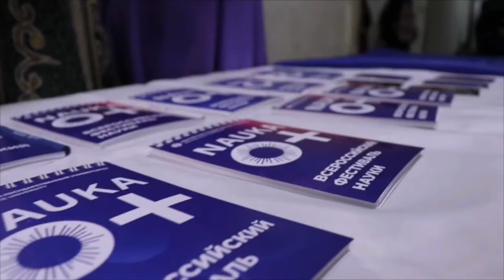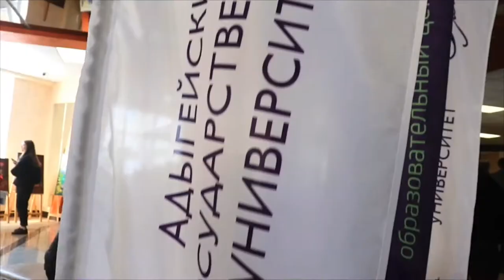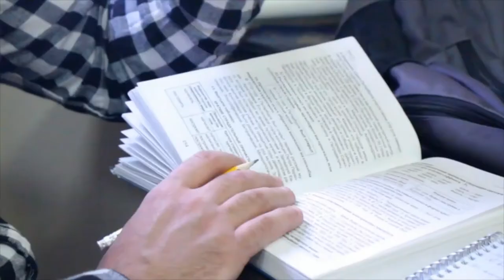Adyghe State University